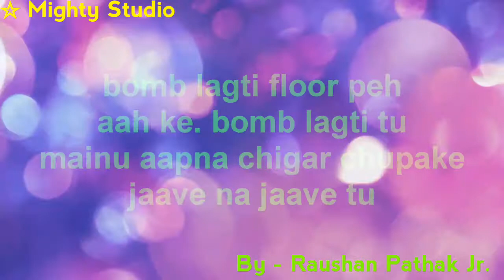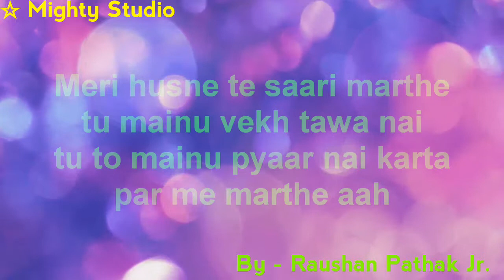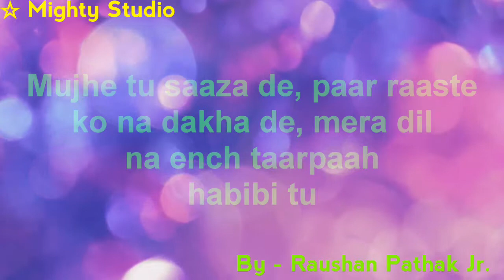Zack_Knight__Thumka Lyrics By - Raushan Pathak Jr. Mighty_Studio